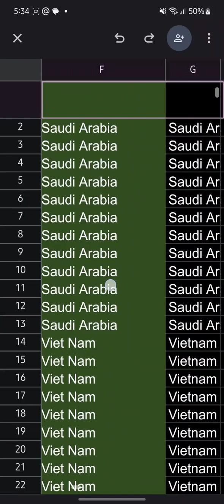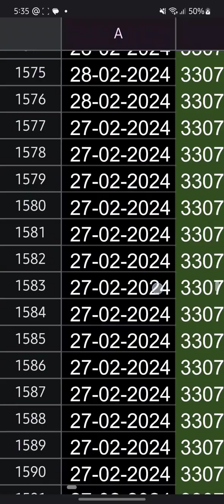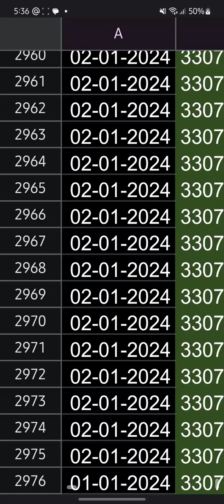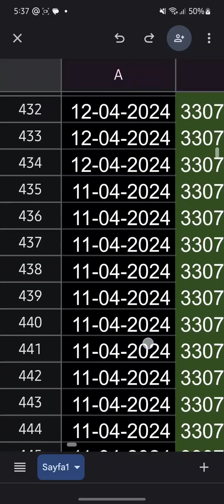Таможенная база любой страны мира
Как найти клиента за границей для экспорта и наладить с ним связь. Экспортируйте а любые страны понятным компаниям. Импортируете у тех, кто даёт лучшие условия.

Таможенные базы РусГлобалЭкспорт.